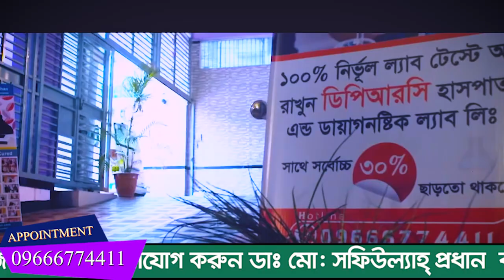হাঁটু ও কোমরে প্রচন্ড ব্যথা ছিলো আলহামদুলিল্লাহ DPRC’র চিকিৎসায় আমি ৮ দিনেই সুস্থ। Knee & back pain